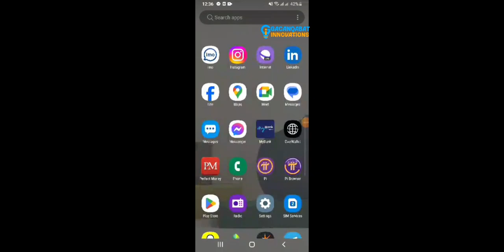BNP Network Airdrop 100x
bnp network waa app aad lasoo degayso oo aad si free ah ku helayso airdrop  invitationa codeka waa  66ab8